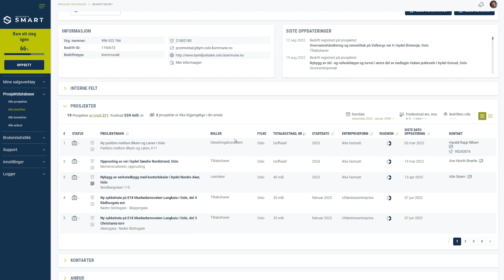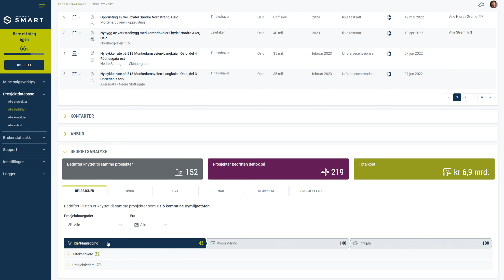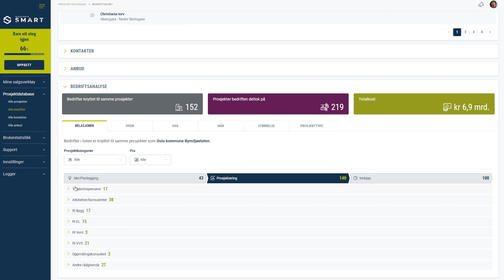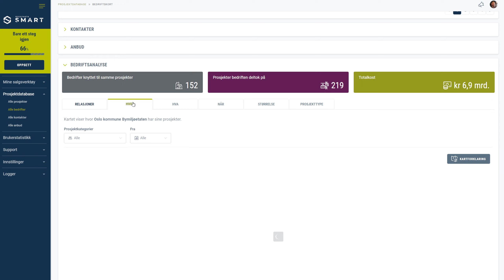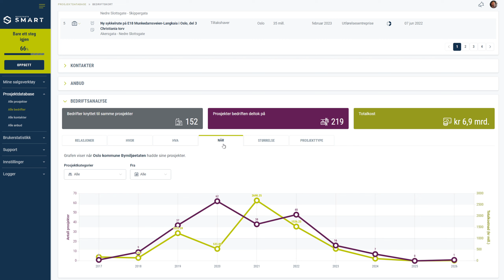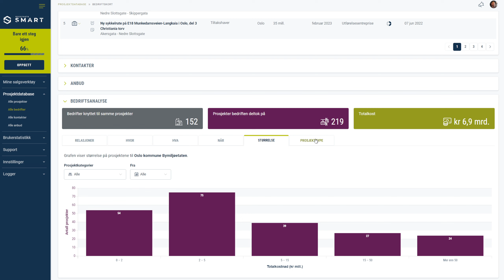Byggfakta SMART - Bedriftsanalysen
Vi ser på tilleggsmodulen bedriftsanalyse. Der kan vi se hvilke relasjoner og hvilke prosjekter en bedrift har.